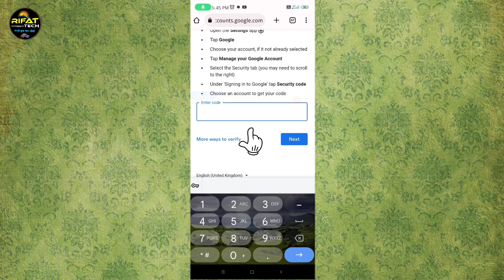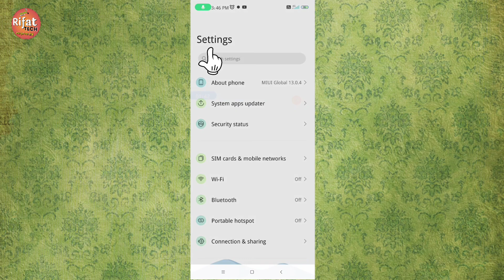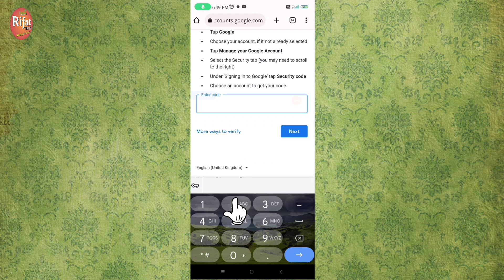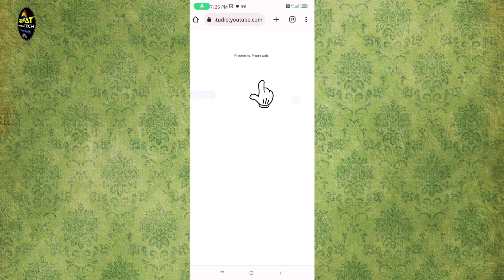Verify that it's you in youtube studio problem // How to solve verify that's it's you problem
Kya aapke bhi chrome browser me verify that it's you ka pop up aa raha hai? to ise kaise solve kare?

verify it's you problem
verify it's you problem youtube
verify that it's you,verify it's you
how to solve verify it's you problem
verify it's you google account
yt studio verify that it's you proceed problem
verify that it's you youtube problem fix
youtube studio verify problem in google chrome,verify it's you problem solve
youtube studio verify it's you problem
verify it's you youtube studio
verify that it's you gmail problem